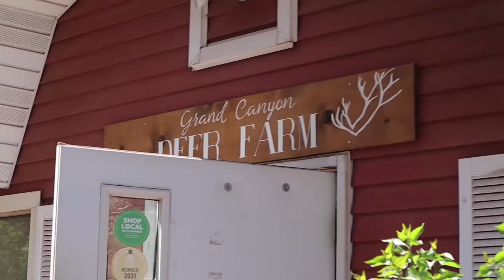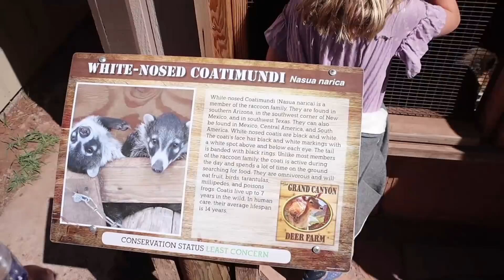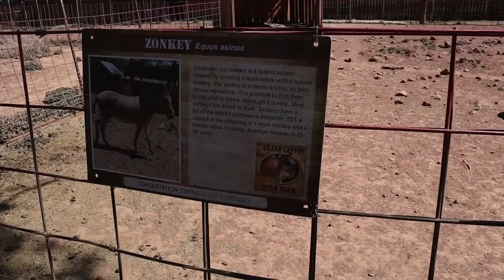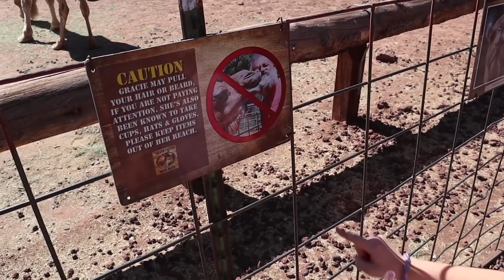Spies Know We Found The Gold!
We may have the gold treasure from the lost dutchman mine, hidden by Josiah Graves, but the spies know that we have the treasure and they are sure to be following us! Do you think we can escape with the gold? Or can we at least escape with our lives?